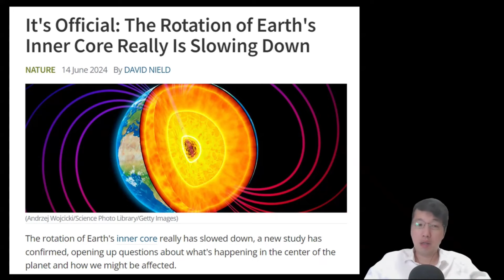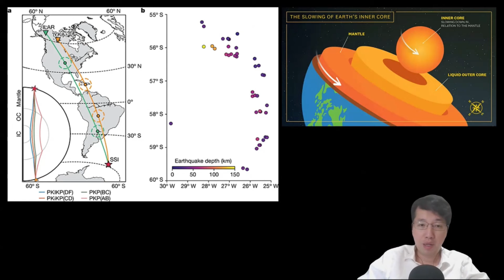科學新知 2024-06-20 Part2: 地球內核自轉證實減慢中。太陽風暴吹襲火星又有另一番風景。| 中文字幕 | 主持：陳志宏博士